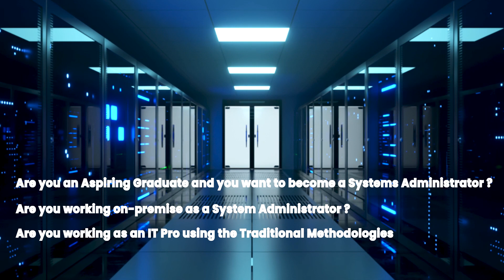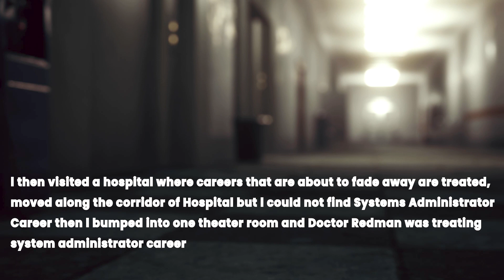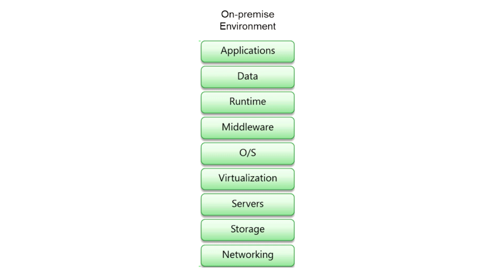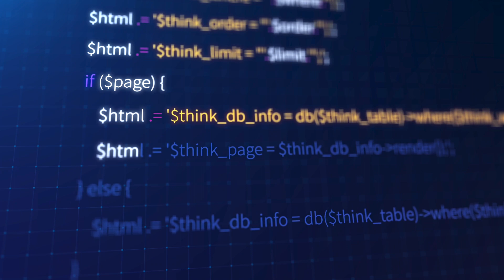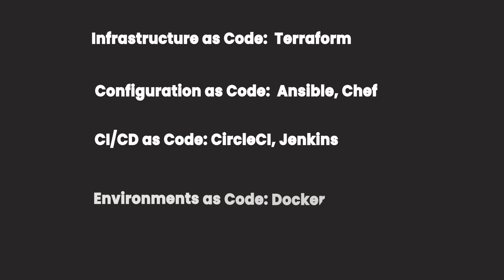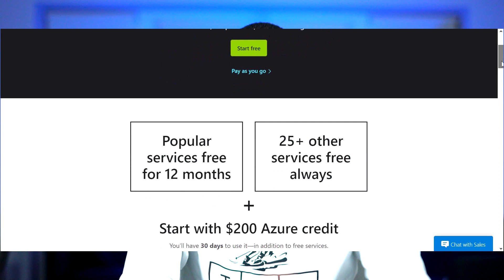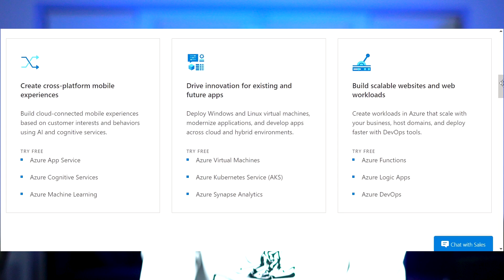Is System Administrator Career Dying? | What Next?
Today video  l will be sharing with you  How  system admin or IT Operations is Evolving Not Dying ,Not  Going Anywhere but have been Born Again like what Dr Redman on his video Smash Something.
l will also share three Next Smart Move  For System Admin/ IT Pro Engineer which is Cloud Native to remain in the game

Timecodes
00:00 Intro
02:33 How Systems-Admin/IT-Ops is Evolving Not Dying
05:32 Next Smart Move for System Admin
06:21 First Smart Move
07:42 Second Smart Move
10:23 Third Smart Move
11:35 Final Thought

The Five Tech Ski Mastery Outfit Strategies are Streams ,Knowledge ,Interview & Opportunities(IntOps) ,Leadership ,Lifestyle in Tech.

Lets start to SKI together in the TechWorld without Limitation or Boundaries .